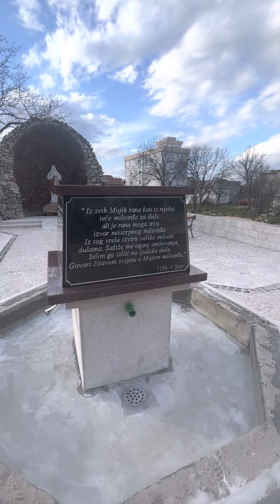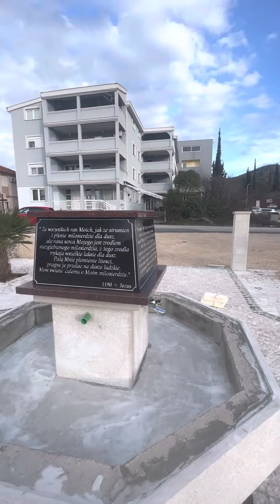Kapelica Bozjeg milosrdja u Medjugorju